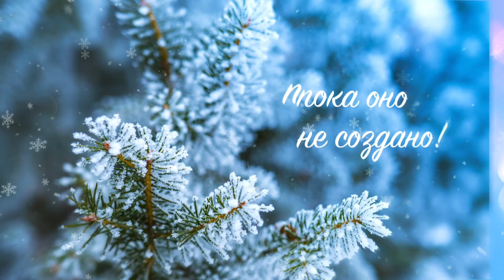БАКТУС | ЧТО ЭТО ТАКОЕ И КАК ЕГО НОСИТЬ? Теплая шаль, платок? ШЕСТЬ способов носить бактус.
Вы знаете что такое БАКТУС?
Вот и я до вчерашнего дня не знала...
Благодаря моей подписчице у меня появились два бактуса и сегодня выпуск с рассказом о том, что же это такое и как его носить.
Бактус (англ. Baktus) – это оригинальный шарф, связанный в виде треугольника
Аж ШЕСТЬ способов придумала:-)!
Ну а пока...как я вам в бактусе?
Да, чуть не забыла!
В сегодняшнем выпуске будет розыгрыш 2 бактусов от Инны. Присоединяйтесь!

УСЛОВИЯ РОЗЫГРЫША:
1 февраля 2021 года, в прямом эфире на моем канале я разыграю ДВА БАКТУСА от Инны. Что бы принять участие в розыгрыше необходимо:

От всей души поздравляю победителей и прошу их проверить личку в инстаграм. Я вам написала письма :-)

Если хотите помочь в развитии канала, сказать спасибо за позитив и интересные выпуски, просто поддержать, переходите по ссылке. Благодарю вас!

Мы семья москвичей. Шесть месяцев назад переехали из Москвы на ПМЖ с СНТ. За это время мы сделали скважину и септик, заменили обшивку дома-сруба на блокхаус.

Присоединяйтесь к моему приватному сообществу "СВОИ ЛЮДИ". Эксклюзивный контент, приватное общение в чате telegram, узкий круг своих людей.

Если вы хотите помочь мне развивать канал или сказать СПАСИБО за интересные и оптимистичные выпуски переходите по ссылке. Заранее благодарна за любую помощь!